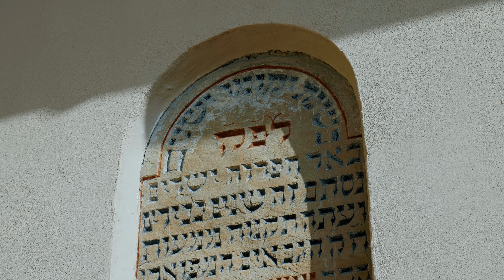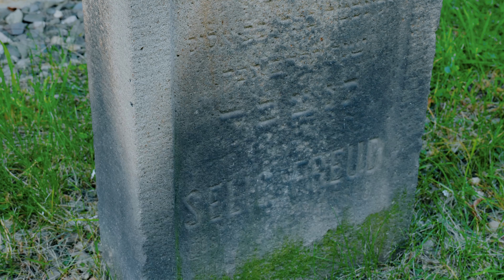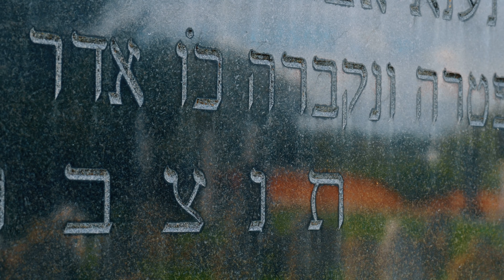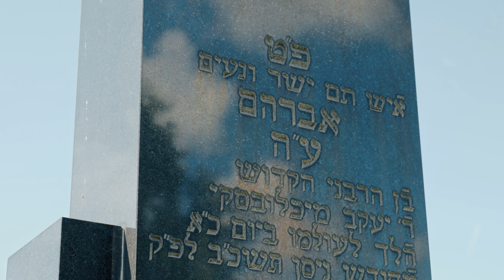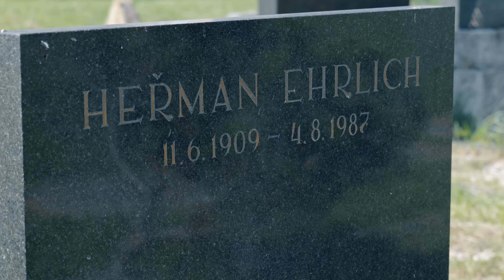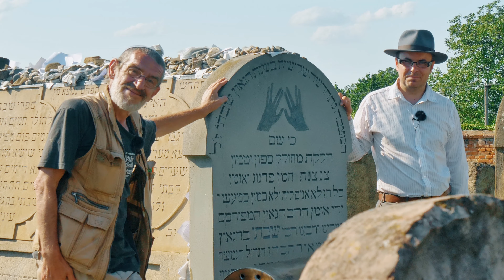Epitaf - příběh života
Může epitaf na náhrobku obsáhnout příběh života? Patrně ne. I přesto ale náhrobky na židovském hřbitově prozrazují mnohé... Vydejte se s námi na prohlídku židovského hřbitova v Holešově.

Kamera: Vladimír Šiška, Petr Šiška
Střih: Vladimír Šiška